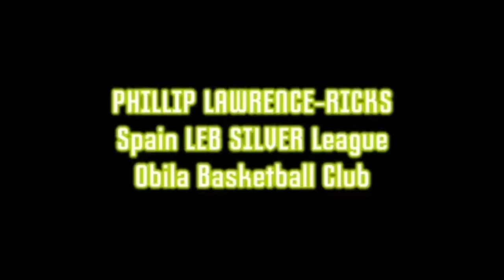Phillip Lawrence-Ricks 2018-2019 Spain LEB Silver Highlights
Phillip Lawrence-Ricks
Spain LEB Silver League
Obila Basketball Club
6'8/2.03m 205lbs
Edited by: Kam Williams & Faith Lawrence